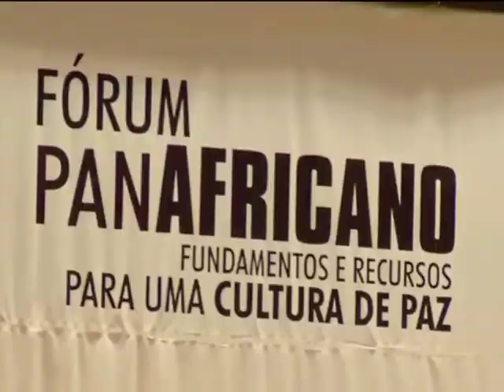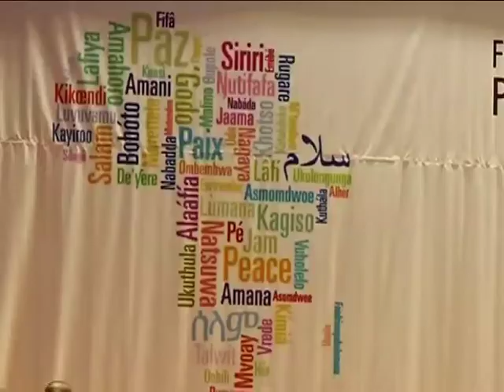Presidente de Angola